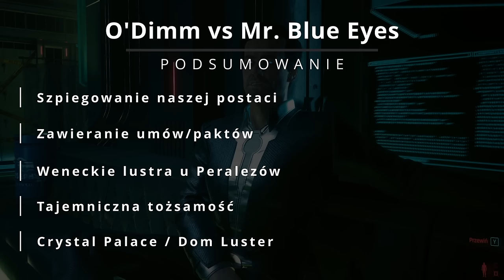CZY MR. BLUE EYES TO TAK NAPRAWDĘ PAN LUSTERKO? || Cyberpunk 2077 x Wiedźmin 3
🟠 Dość pokręcona teoria na temat jednego z najbardziej tajemnicznych bohaterów Cyberpunka 2077, która mimo wszystko jest całkiem sensowna. Enjoy!

🟠 Timestamps:
0:00 - Intro
0:35 - Spoilery
0:47 - Gaunter O'Dimm
3:58 - Mr. Blue Eyes
5:29 - Punkty wspólne
8:27 - Podsumowanie
9:05 - Outro